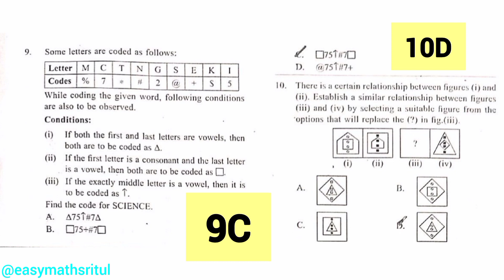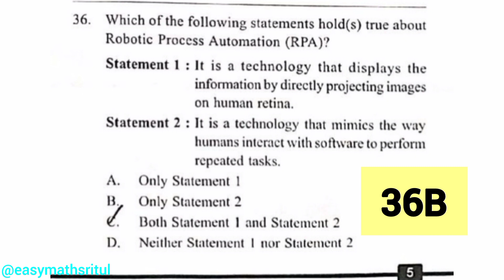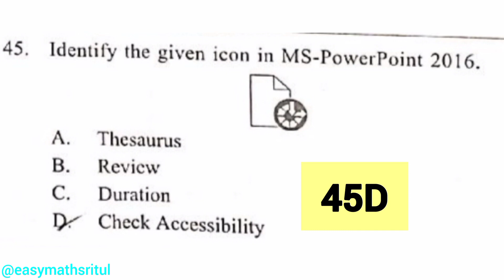NCO Class 9 2023 Set A Solution